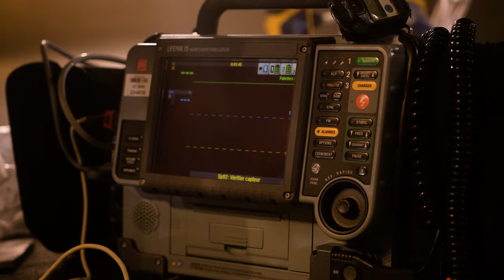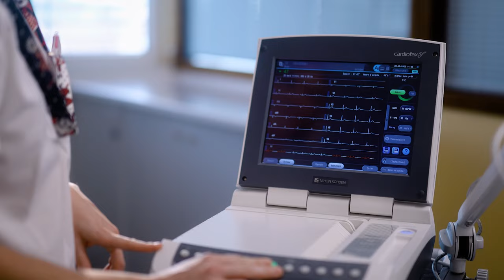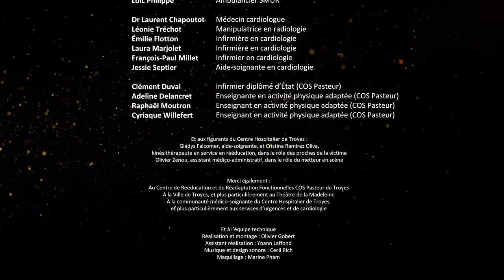BATTANTS, un film haletant imaginé par les Hôpitaux Champagne Sud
Un médecin radiologue du CH de Troyes, amateur de théâtre et acteur lui-même, fait un accident cardio-respiratoire alors qu'il est en répétition. Il est aussitôt pris en charge par ses collègues de l'hôpital. Patients battants, professionnels battants... Les Hôpitaux Champagne Sud se battent quotidiennement pour rester à vos côtés, tout au long de votre vie.
Les Hôpitaux Champagne Sud sont fiers de vous présenter leur toute première fiction audiovisuelle : un film haletant de 2m50 d'une rare intensité pour une vidéo institutionnelle !
Incarné par les professionnels du CH de Troyes et du COS Pasteur de Troyes, qui ont joué leur propre rôle

Premier rôle
Dr Moukles Al Mhana

Seconds rôles CH de Troyes
Dr Nicolas Perolat
Dr Lucille Pontiès
Dr Louise Richard
Daisy Bopp
Stephan Volpoet
Loïc Philippe
Dr Laurent Chapoutot
Léonie Tréchot
Emilie Flotton
Laura Marjolet
François-Paul Millet
Jessie Septier

Seconds rôles COS Pasteur
Clément Duval
Adeline Delancret
Raphaël Moutron
Cyriaque Willefert

Figurants
Gladys Falcomer
Cristina Ramirez Oliva
Olivier Zenou
Réalisation : Studio OG (Olivier Gobert)
Production :
Mutuelle Nationale des Hospitaliers (MNH)
Fondation COS Alexandre Glasberg
Centre de Rééducation et de Réadaptation Fonctionnelles (CRRF) COS Pasteur de Troyes
Merci aux partenaires, notamment la Ville de Troyes et le Théâtre de la Madeleine
Les Hôpitaux Champagne Sud regroupent 7 établissements :
Centre Hospitalier de Troyes, établissement support
Groupement Hospitalier Aube Marne
Etablissement Public de Santé Mentale de l'Aube
Centre Hospitalier de Bar-sur-Seine
Centre Hospitalier de Bar-sur-Aube
Résidence Cardinal de Loménie
Résidence Pierre d'Arcis